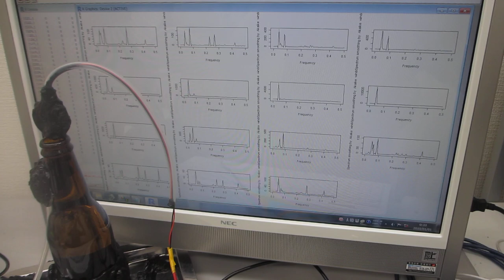６００ＭＨｚ以上の超音波伝搬状態を可能にする超音波発振制御実験ーー表面弾性波の伝搬制御技術ーー（超音波システム研究所）